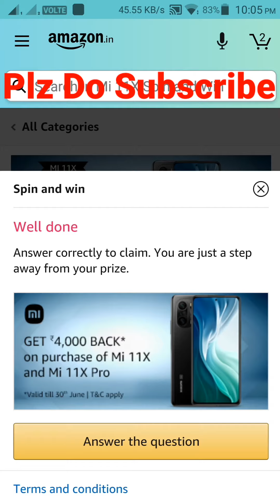Amazon quiz Mi 11x spin and win Mi 11x ₹15000 and more 11 May 2021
Hi Friends !!!

                       (No Pressure)
👉Upi Id : smartinfotechonfactz@ybl
Hi Friends !
👉Buy From Here :
👉Apparel & Accessories
👉Books
👉Health & Beauty
👉Luggage
👉Pet Supplies
👉Shoes
👉Sports & Outdoors
👉Video Games
👉Watches
👉Electronics
👉Mobiles & Tablets
👉Smart TV
👉Streaming Clients
👉Monitors
👉Desktops
👉Networking Devices
👉Scanners
👉Printers, Inks & Accessories
👉Computers
👉Soundbar Speakers